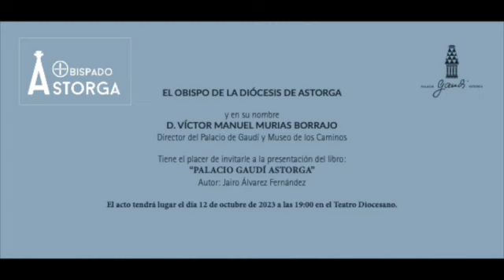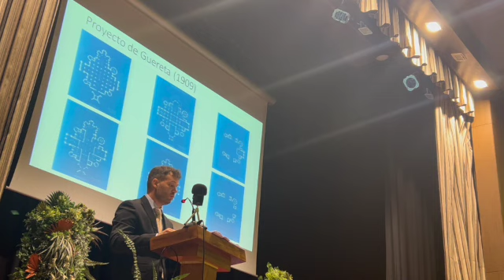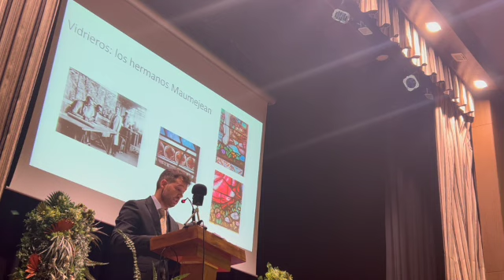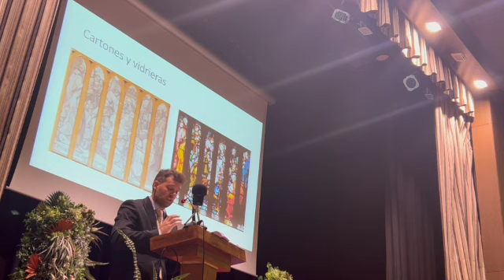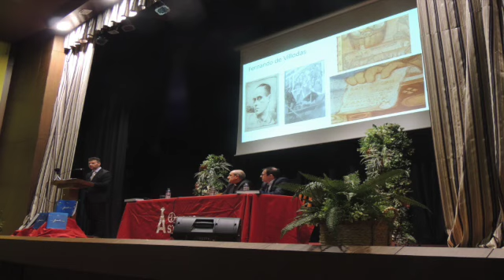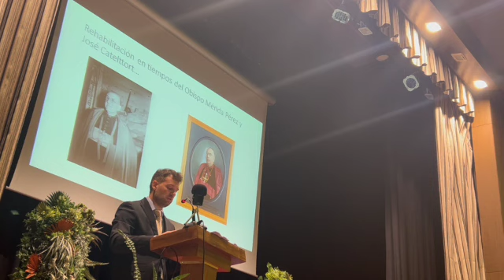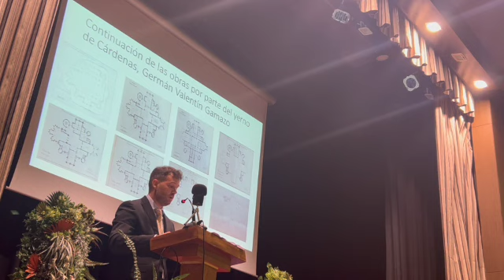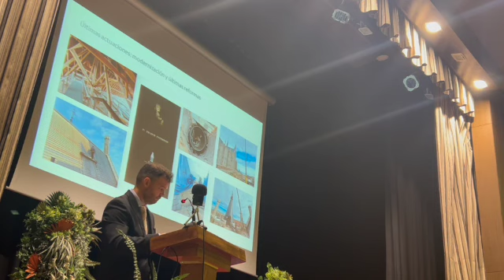Palacio de Gaudí SD 480p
Jairo Álvarez presenta en Astorga su obra Palacio Gaudí en el Teatro Diocesano. Preside el obispo Jesús Fernández a quien acompaña Victor Manuel Murias, director del Palacio y del Museo de los Caminos.